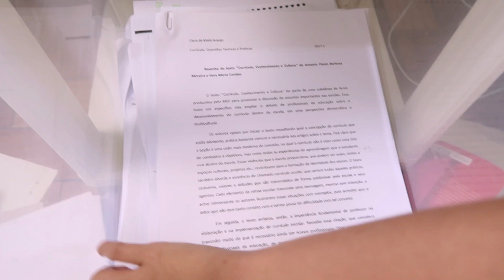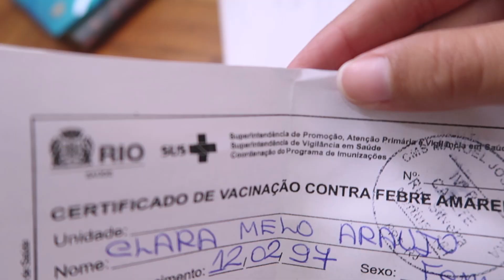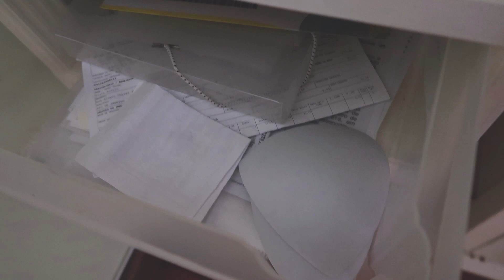Organizando Coisas da FACULDADE // Textos e Fichário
Oláa, amores! No vídeo de hoje mostro para vocês como eu organizo meus papéis da faculdade ao final do semestre. Dei dicas de organização de textos e do fichário :) E fiz em um estilo de vlog, então espero que vocês gostem!